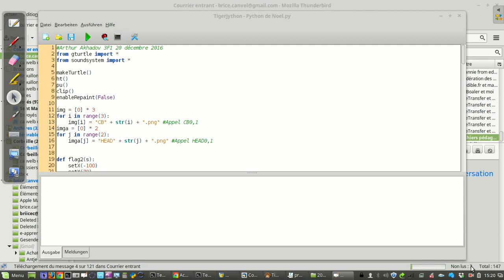Probabilites - exercices 7.19 7.20